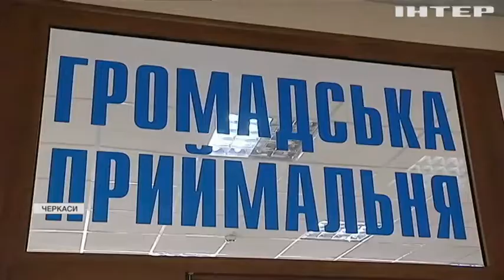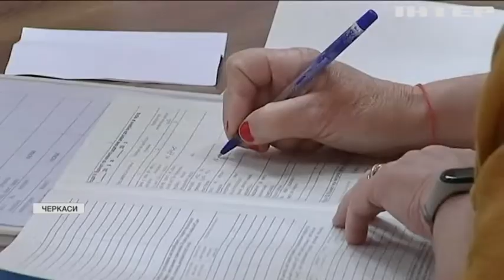Оформити субсидію тепер можуть не всі - Кабмін зробив правила жорсткішими. Кому можуть відмовити?